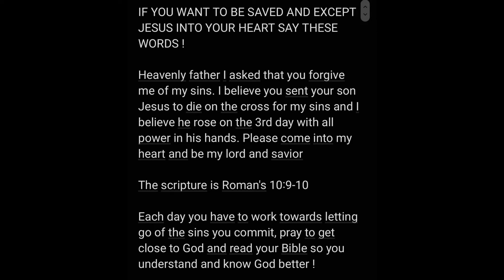Do you want to hear GODS VOICE? Do you want Jesus to speak to you? WATCH THIS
There are so many people that want to hear from God. Shoot some are even wondering if he's real.  In this video I explain how getting in God's presence will allow you to hear God more clearly.  What I mean by getting in his presence is reading the Bible, praying,  going to a quiet place and talking to Jesus as well as worshiping him in singing and dancing.  God reveals himself to you when you draw near to him.